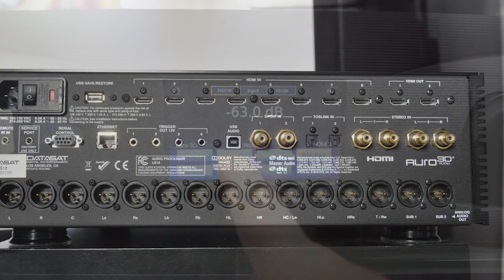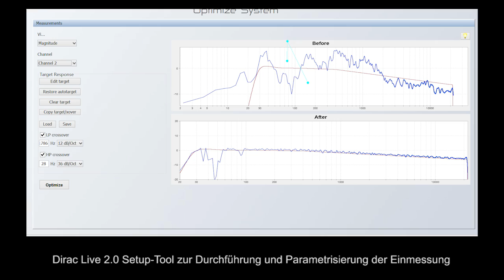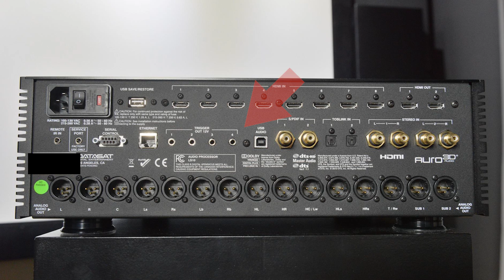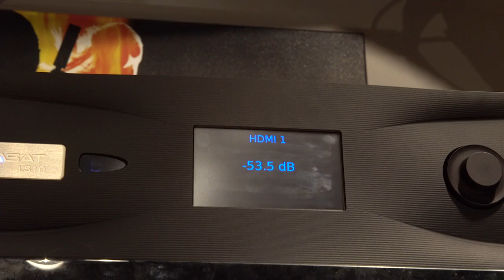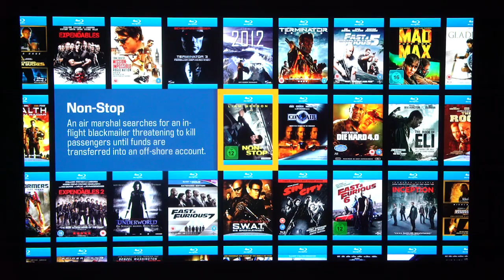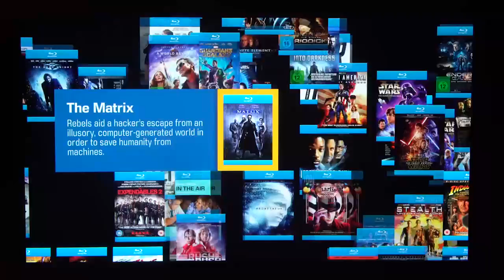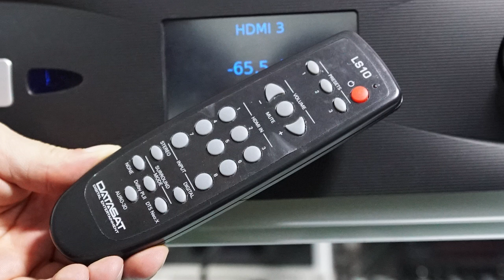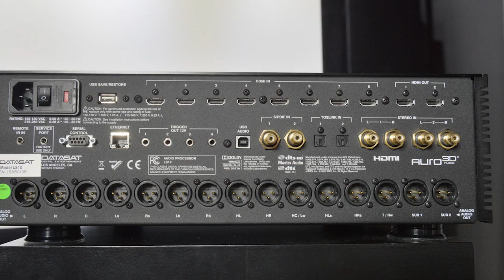Datasat LS 10 - die Eintrittskarte in die Profi-Liga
Auszug aus unserem 2016er Heimkino Vorstufen Roundup - hier haben wir für Sie alle Beiträge zur Datasat LS10 zusammengefasst. Mehr Informationen rund um Heimkino-Installationen